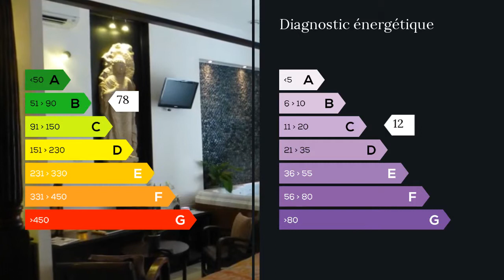A vendre - Maison/villa - Salon de Provence (13300) - 6 pièces - 295m²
Coup de coeur garanti pour cette très belle maison de ville,lumineuse, soignée,proche du centre ville de Salon de Provence, dans ruelle au calme. Beaucoup de cachet, décorée avec goût,style loft. Vous serez séduit par le volume des pièces, 295 m2 habitables dont deux chambres d hôtes (accès également indépendant).Grande pièce à vivre de 125 m2 avec sa cuisine US, sa cheminée et son magnifique plafond cathédrale, poutres métalliques.Chambre en mezzanine de 30m2 et grande salle d'eau avec dressing de 20m2.
Première chambre d hôte de 75 m2 avec Jacuzzi et piscine.Espace ouvert comprenant la chambre,le coin salon,la salle d'eau,toilette et dressing.
Deuxième chambre d hôte de 44 m2 avec Jacuzzi et Sauna infra rouge.Espace ouvert comprenant la chambre,le coin salon,la salle d'eau double et les toilettes.
Nombreuses prestations.Chaudière gaz à condensation et climatisation.Son prix 855000 FAI. N'hésitez plus, laissez vous charmer.RARE.Photos supplémentaires sur mon Mme Sylvie BERENGUER 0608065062 / 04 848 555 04 poste 8925 Agent commercial indépendant du réseau national clairimmo Maxihome N° RSAC : 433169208 - Ville du greffe : RSAC TARASCON